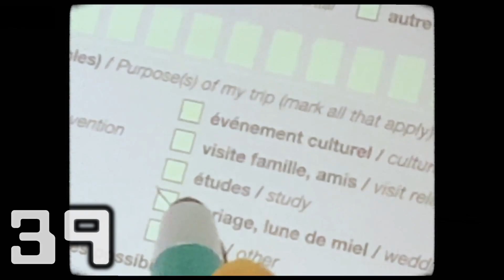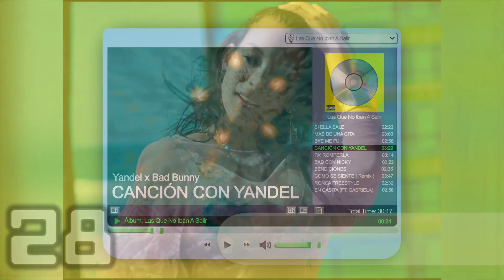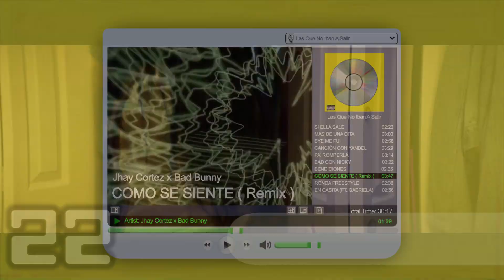US Top 50 Latin Songs (September 5, 2020)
This week's most popular Latin songs, based on radio airplay audience impressions, sales data and streaming activity data from online music sources (Billboard Hot Latin Songs)